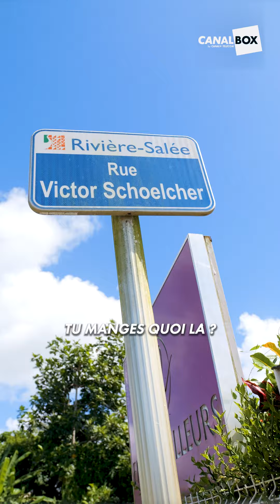MICROTROTTOIR MARTINIQUE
LA MARTINIQUE SE FIBRE EN CANALBOX 📣

Et promis, elle va plus vite que le TCSP 🤭😁
Et ça c'est 1PEKAB n'est-ce pas Lechak 😂